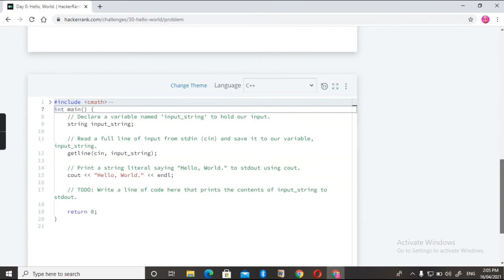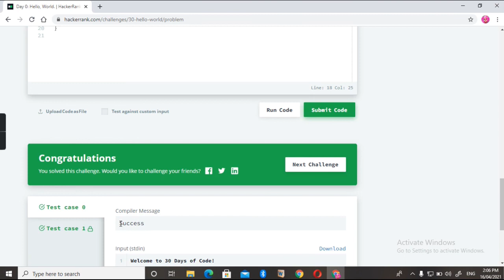Day 0 of 30 Days of code : "Hello,World" (Hackerrank)||C++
Hello friends,in this series,i will solve all the Hackerrank 30 days of code challenge day by day.This is the best series to start competative programming.